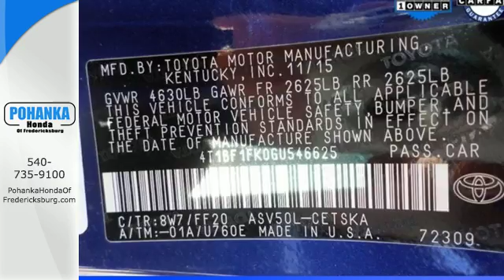Used 2016 Toyota Camry Fredericksburg VA Richmond, VA 16H234 - SOLD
Year: 2016
Make: Toyota
Model: Camry
Trim: SE
Engine: 2.5L I4 SMPI DOHC
Transmission: 6-Speed Automatic
Color: Blue
Mileage: 15688
Stock #: 16H234
VIN: 4T1BF1FK0GU546625
Come to the experts! All the right ingredients! Previous owner purchased it brand new! Want to save some money? Get the NEW look for the used price on this one owner vehicle. Dressed to the nines. All prices exclude taxes, title, license, and dealer processing fee of $599.00. Published price subject to change without notice to correct errors or omissions or in the event of inventory fluctuations. All features not on all vehicles. Vehicles shown are for illustration purposes only. MPG is based on 2017 EPA mileage ratings. Use for comparison purposes only. Your mileage will vary depending on driving conditions, how you drive and maintain your vehicle, battery-pack (hybrid only) and other factors.

Address:
60 South Gateway Drive